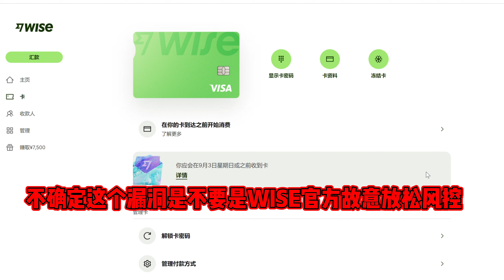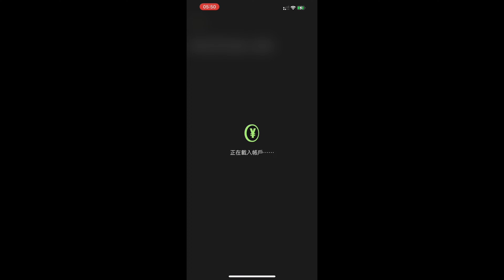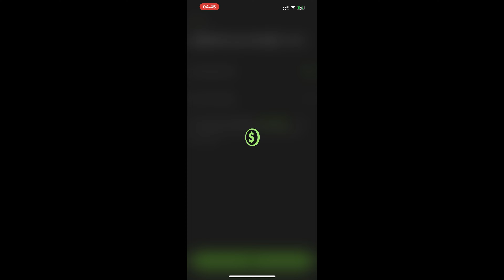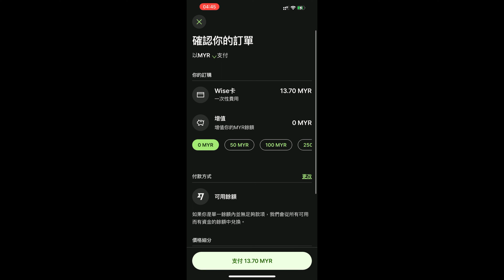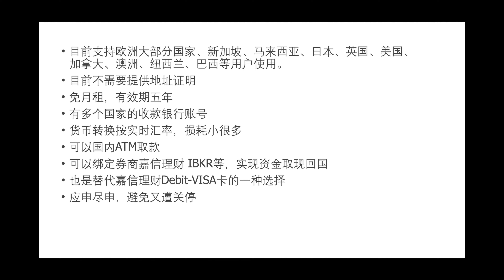中国区WISE用户恢复申请实体银行卡教程（含台湾、香港）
仅3美金费用，5分钟丝滑秒批，不需提供地址证明 ，WISE重新开放申请实体银行卡教程。
除了大陆用户，从目前操作流程来看，香港、台湾的wise的用户应该也可以通过视频方法申请到实体卡，聊胜于无，应申尽申，欲申从速。